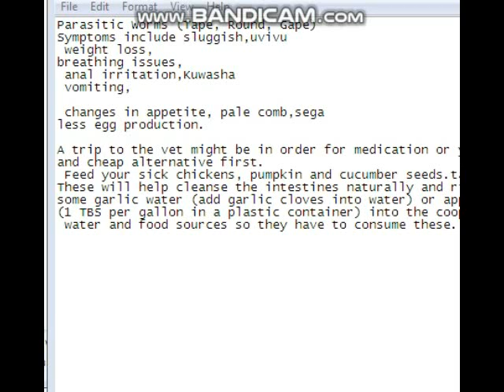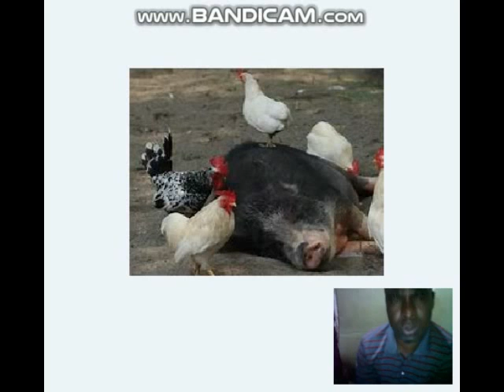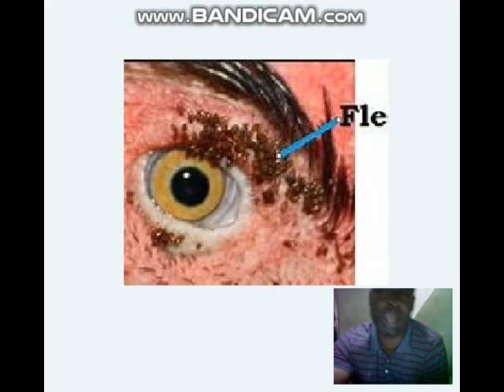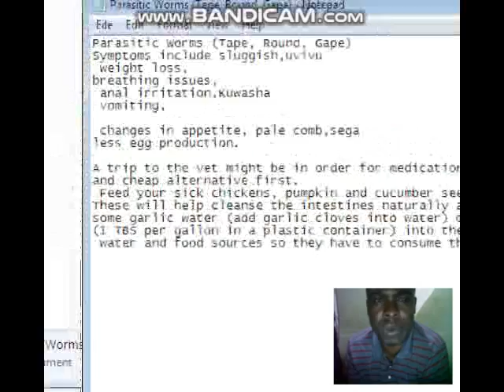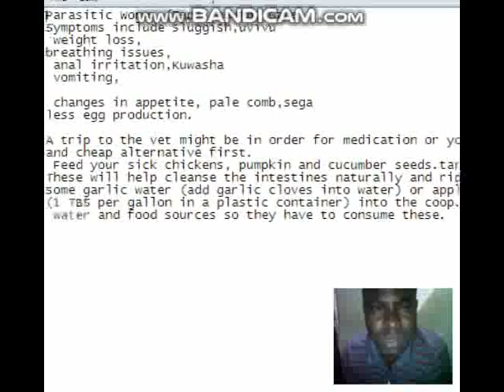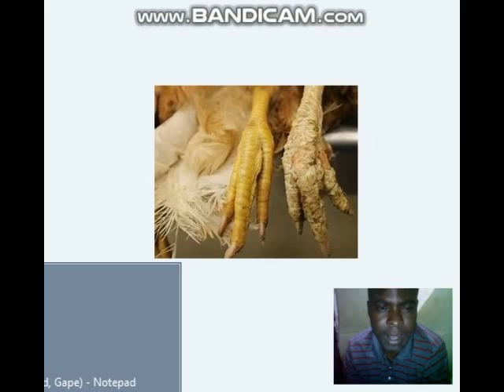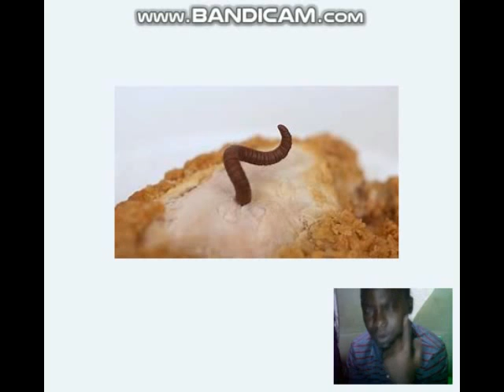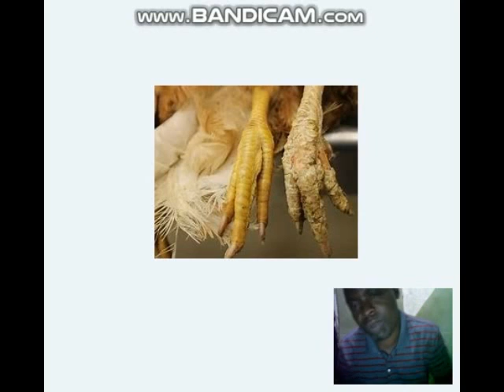JINSI YA KUJUA UGONJWA WA KUKU WA Parasitic Worms